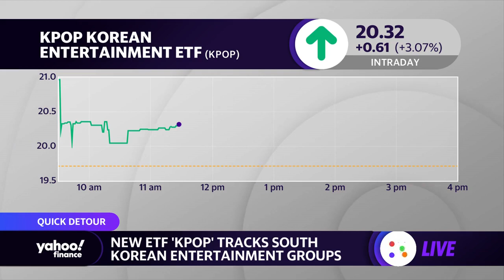New K-Pop ETF tracks South Korean groups like Blackpink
Yahoo Finance anchors Brian Cheung and Akiko Fujita discuss the new KPOP exchange-traded fund offering.